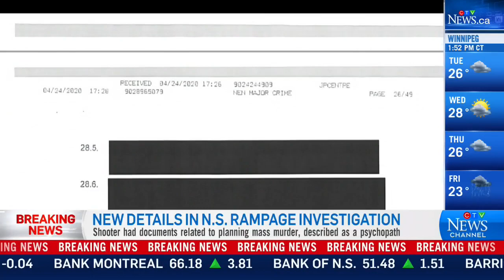N.S. shooter described as 'psychopath' by those who knew him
Newly unsealed search warrants reveal that the gunman who killed 22 people in Nova Scotia had multiple weapons and was described as paranoid by people who knew him.